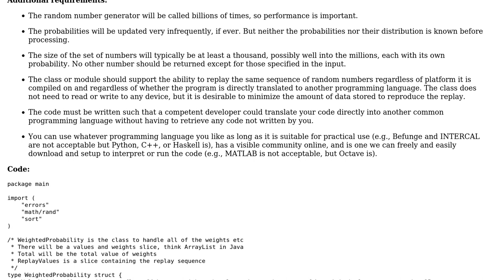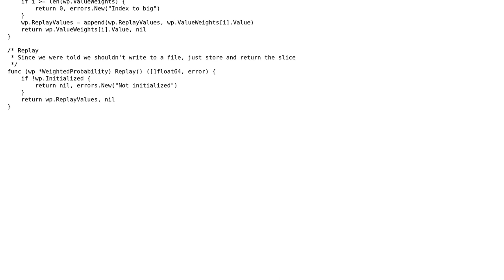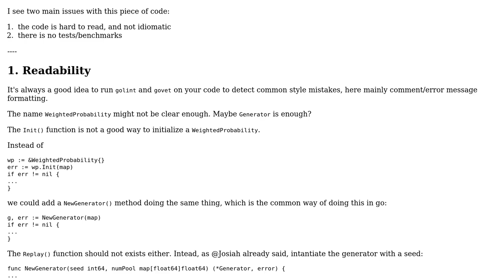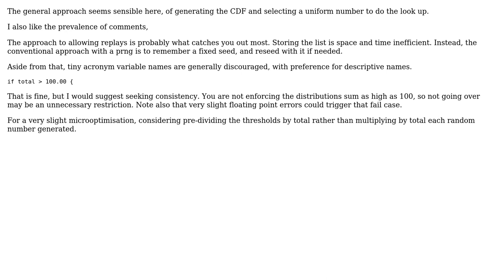Code Review: Weighted Probability in Go (3 Solutions!!)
Code Review: Weighted Probability in Go

With thanks & praise to God, and with thanks to the many people who have made this project possible! | Content (except music & images) licensed under CC BY-SA | Music | Images & others | With thanks to user yuri user Turtle user Josiah user felix user Alex Reinking and the Stack Exchange Network Trademarks are property of their respective owners. You are responsible for your own actions.